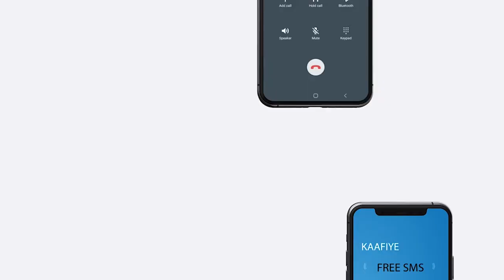Madaxweynaha JSL ayaa ka qaybgalay munaasibad loo qabtay ururka xeeldheerayaasha caafimaadka JSL.